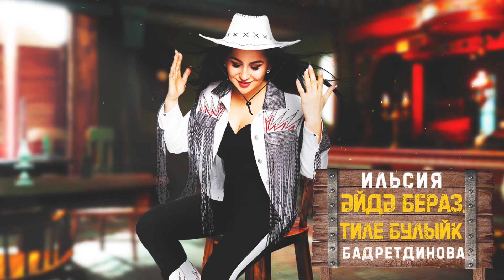Ильсия Бадретдинова - Эйдэ бераз, тиле булыйк